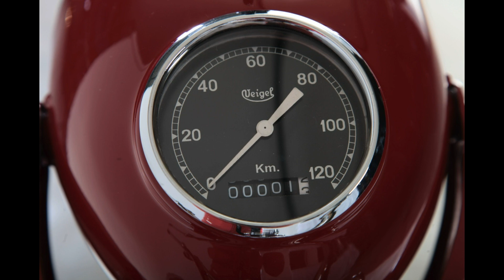Новая Ява 250 (Duplex) в Оригинале - 1946 год 🔥 Motorcycle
Мотоцикл Ява дуплекс 250, Новая, 100% оригинальная  - 1946 год, музейный экспонат в Чехии, видео, фото, цена не известна, купить нельзя:
Технические характеристики
Двигатель одно (двухцилиндровый) двухтактный
Рабочий объем 248,8
Cтепень сжатия 6,25:1
Макс. мощность 9 л.с. при 4250 об/мин
Макс. скорость 100 км/ч
Генератор 6в
Бак 13,5 л
Расход 3 на 100 км
Описание модели
История возникновения этого мотоцикла весьма необычная. Он создавался во время втрой мировой войны в условиях глубокого подполия, когда всем угрожала смертная казнь. Но всё таки в1944 г. в сарае, у фашистов под носом, возник мотоцикл, который поразил всех.

Своей конструкцией он отличался от всех предидущих Яв.

Рама была из четырехгранных труб из стального листа, все провода проходили внутри этих труб. Телескопическая передняя вилка с витыми пружинами переходила в преднюю фару диаметром 150 мм и встроеным спидометром.

Двигатель был двухтактный одноцилиндровый 248,8 см3 (65x75), мощость 6,6 кВт (9 л.с.) с плоским поршнем. Совсем новой была конструкция карбюратора и его крышка.

Динамо было четырехполюсное, напряжение 6 В и мощность 45 Вт.

Четырехступенчатая коробка передач была создана в одном блоке с двигателем. Скорости переключались ногой, сцепление включалось во вдемя движения педали. Одновремено зажигалась лампочка в коробке управления на бензобаке, его объём был 13 литров.

Сидение новой конструкции качалось вокруг оси соединеной с рамой и подрессоренное центральной витой пружиной с фрикционным амортизатором. Жёсткость пружины можно было отрегулировать по весу водителя.

Заднее колесо было подрессорено сколзящими телескопическими амортизаторами с витыми пружинами. Размер шин 3,00 – 19.

Весил мотоцикл 125 кг, достигал максимальной скорости в 100 км/час и расходовал 3 литра бензина на 100 км.

Новая Явы была впервые показана на автосалоне в Париже, где получила золотую медаль.

Уже в 1946 г. успели изготовить 1360 штук Явы 250. В 1947 г. изготовили уже 17 162 мотоциклов с новим динамо, оно было шестиполюсное. Обозначение было Тип 10.